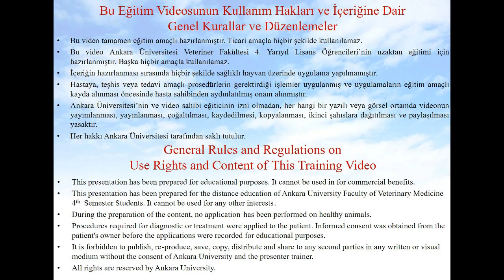Modül 2 /(Video17) İç Hastalıkları Modülü Rutin Laboratuvar Uygulamaları Kan Örneklerinin Dif Quik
Modül 2 Video 17 - İç Hastalıkları Modülü / Rutin Laboratuvar Uygulamaları  Kan Örneklerinin Dif Quik İle